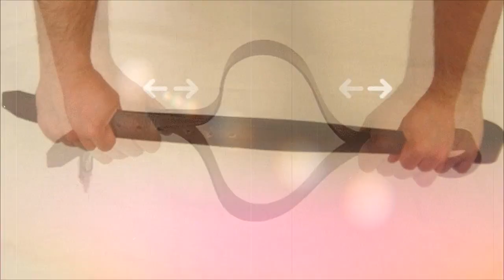Ералашик отдыхает! Такая вот история!